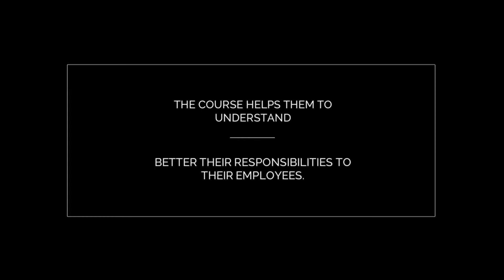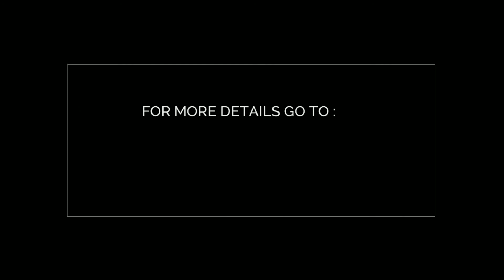Online Courses SSSTS London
Online courses SSSTS London is really portion of the actual CITB which is the actual named among the real training program supplied towards the building administrators to create all of them recognized the place of work along with how to get rid of the likelihood of a great deal of undesirable scenarios which could harm the employees along with the building website. Site supervisor’s safety training scheme is generally a acknowledged accreditation training course connected a number of segments that include danger evaluation, that is extremely important for many types of website managers.